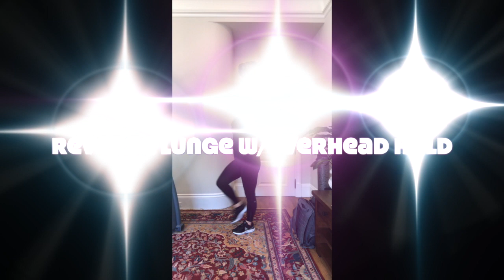water bottle workout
This video is about water bottle workout